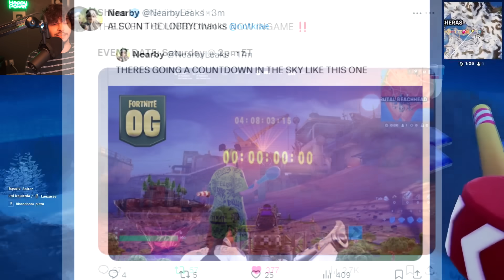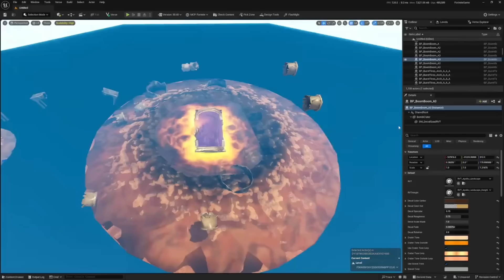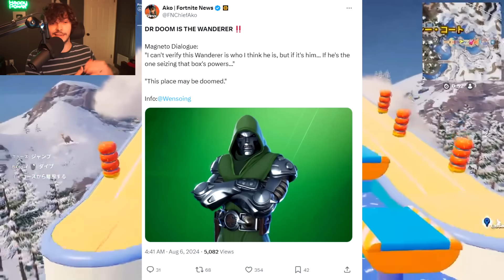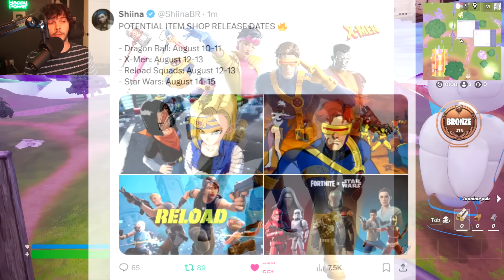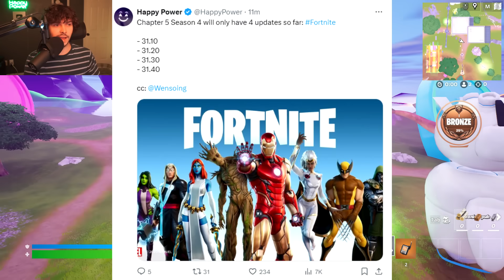Fortnite NEW Update! (Live Event, Dragon Ball, X-MEN, LEAKS)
Everything Added In Today's Fortnite Update!

Today's Video: Fortnite NEW Update! (Live Event, Dragon Ball, X-MEN, LEAKS).